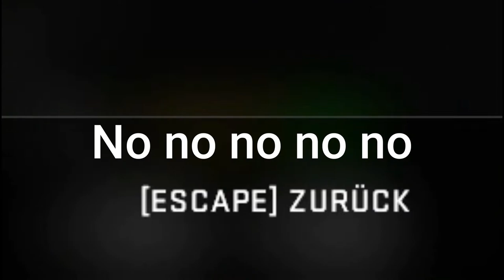Wingman Experience ! Counterstrike:GlobalOffensive